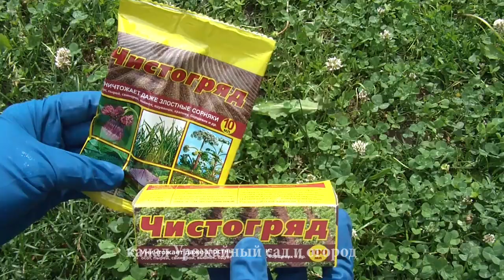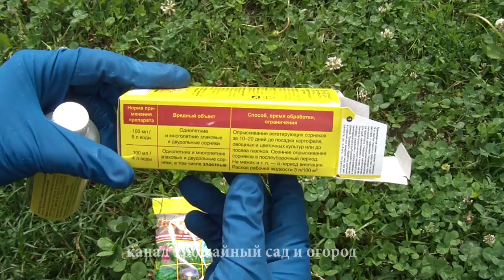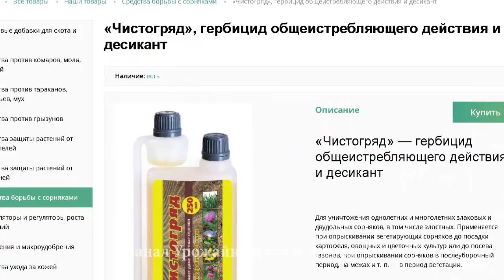Как избавиться от сорняков, на огороде и в саду